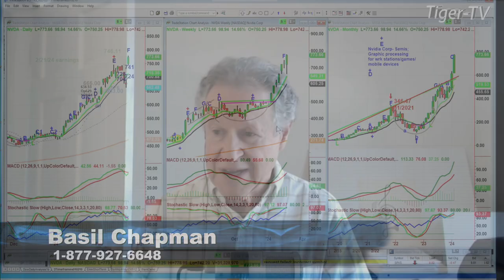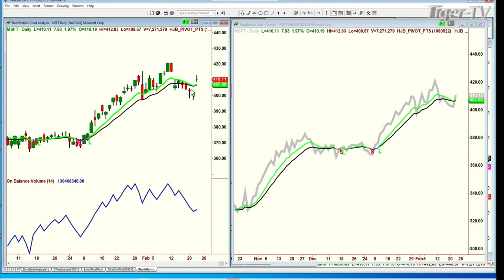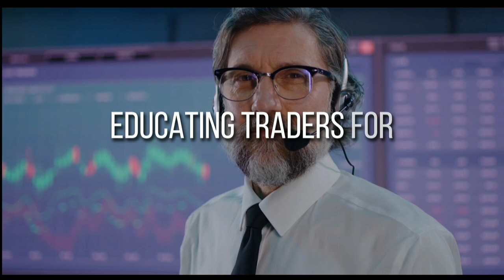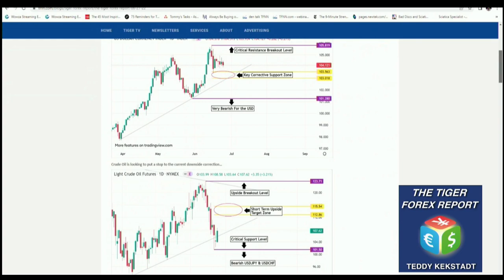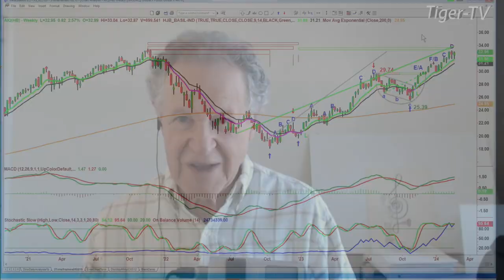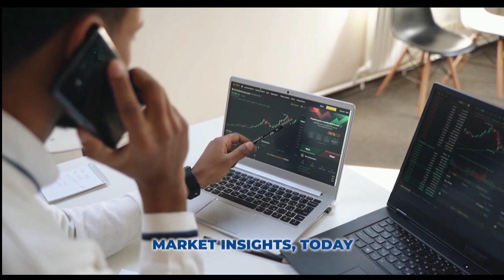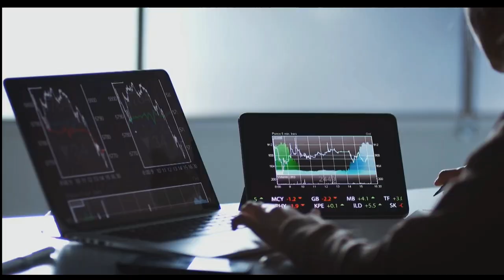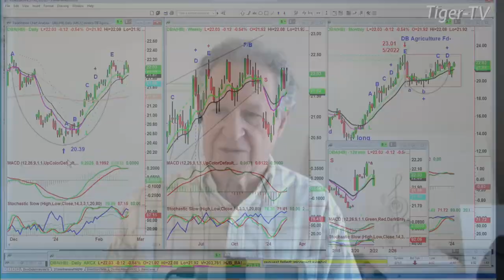February 22nd, Tiger Technicians Hour on TFNN - 2024